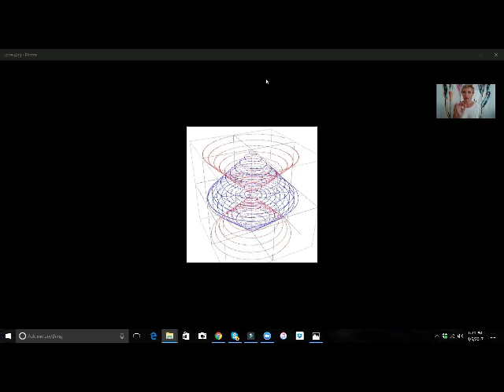Wild Wisdom Warriors Series | Accelerate Into Awareness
Accelerate Into Awareness time, folks.  Lilly Earthling Kolosova shares her profound insights into what’s happening with the Earth Correction timeline that has gone into full effect in the Spring of 2017!  The Hive Mind false timeline is in full disintegration bringing to humanity, the long awaited arrival and calling for total freedom and creative expression.  The cartoonish reality has been canceled.   Sorry, Matrix disciples.  Game over.  Gone are the days of lies, deceits, manipulations and control programs holding humanity back from its destiny.

Drawing from Lilly’s and her associate’s recent discoveries within the Living Source records and their own intuitions, we have now entered unprecedented times.  Earth and its “Living Source Beings” – YOU – have taken the wheel and the course is set in the present for humanity to finally express and create life, liberty and the pursuit of happiness as never seen.  So buckle your seatbelts as it’s going to be a fun and beautiful ride as it was originally intended and designed.  Joy has returned for all the emissaries of Source Creation.  Smiles on.  Laughter.  And a whole lotta love!

(Thank you for your support, please contribute via PayPal on website above, greatly appreciated!)